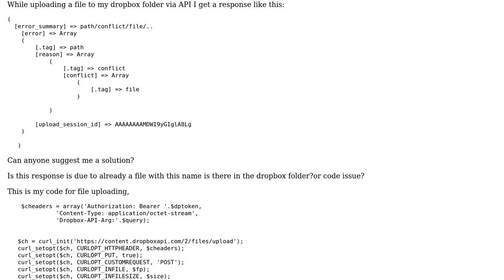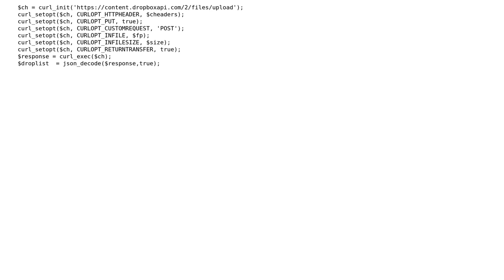Dropbox File Uploading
With thanks & praise to God, and with thanks to the many people who have made this project possible! You are responsible for your own actions.